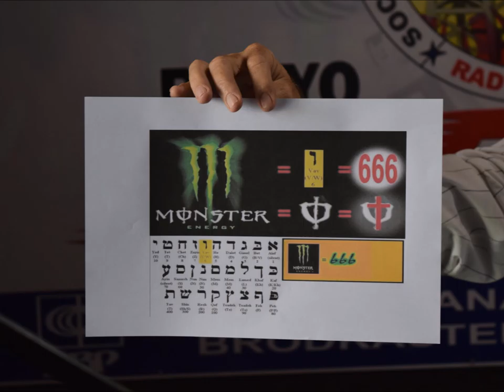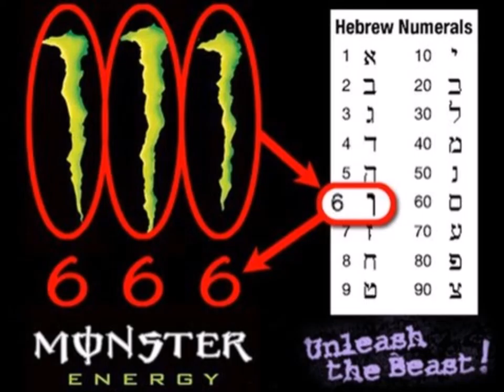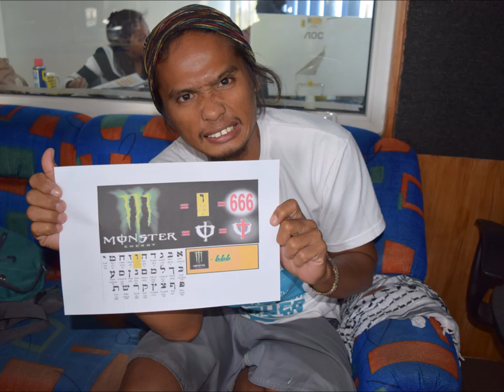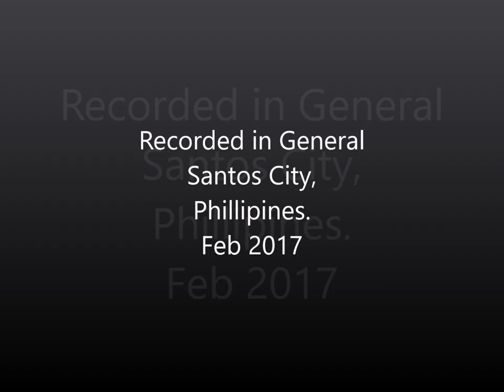Pre-marital sex {PMS}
Discussion in Gensan. The start-up of a new program on teen values. God and Country